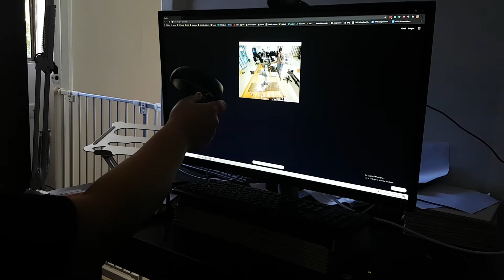TELEROBOTICS USING VIRTUAL REALITY project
to learn more about this project and my other projects.